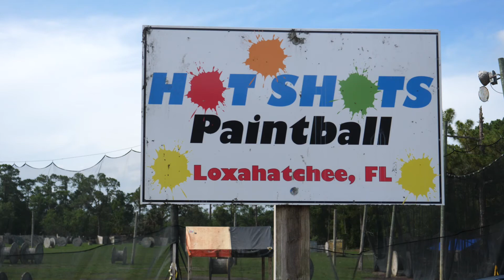Paintballin' | VLOG 2.4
After much convincing, I got Loy and Carter to come play paintball with me.